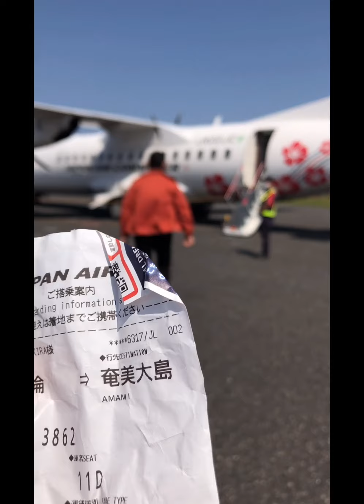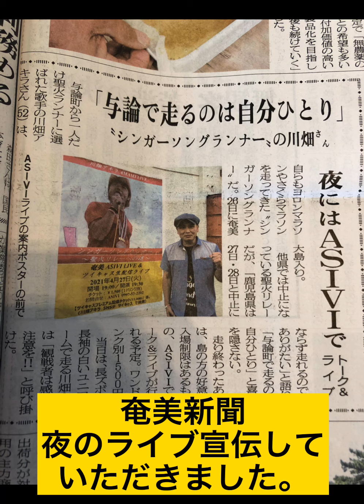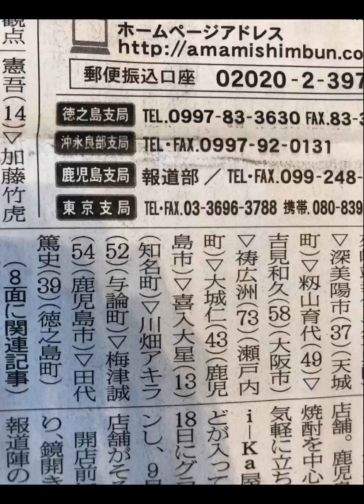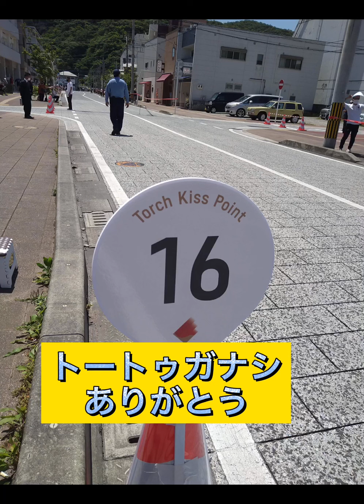シンガーソングランナー川畑アキラ聖火リレー完全版！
東京２０２０聖火リレー奄美を走りました！その旅の記録！応援してくれたみなさんの動画・写真も満載！走るシーンも直後のインタビューもASIVIのライブも見れます！シンガーソングランナーとしての集大成。永久保存版です！